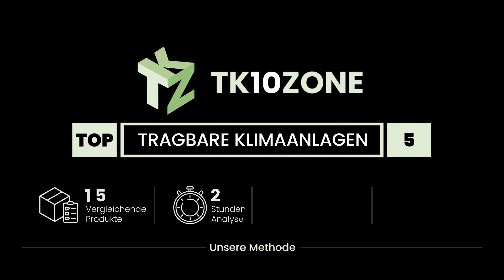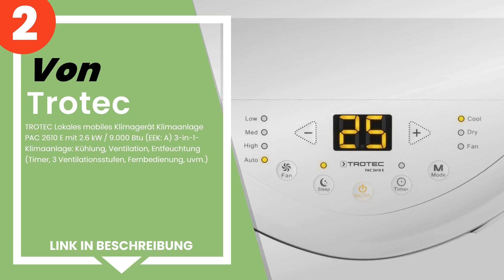Die 5 besten tragbaren Klimaanlagen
✋ Hier ist die 5 besten tragbaren klimaanlagen, auf dem Markt verfügbar .

 5) Olimpia Splendid 01919 Dolceclima Silent 12 P Mobiles Klimag...

 4) ARGO RELAX STYLE Klimaanlage 10000 BTU/H Bianco - [New Model...

 3) Argo - HALTERKONDITIONATOR 10000BTU MILTON MonoBLOCCO 398000...

 2) TROTEC Lokales mobiles Klimagerät Klimaanlage PAC 2610 E mit...

1) Electrolux Klimaanlage tragbar, chillflex Pro 10 A + HP, 10.

Zeitstempel (Timestamps)

00:00 - Einführung
00:08 - 5) Olimpia Splendid 01919 Dolceclima Silent 12 P Mobiles Klimag...
00:42 - 4) ARGO RELAX STYLE Klimaanlage 10000 BTU/H Bianco - [New Model...
01:29 - 3) Argo - HALTERKONDITIONATOR 10000BTU MILTON MonoBLOCCO 398000...
02:07 - 2) TROTEC Lokales mobiles Klimagerät Klimaanlage PAC 2610 E mit...
02:47 - 1) Electrolux Klimaanlage tragbar, chillflex Pro 10 A + HP, 10.

- Dieser Kanal nimmt am Amazon-Partnerprogramm teil und verdient an berechtigten Käufen.